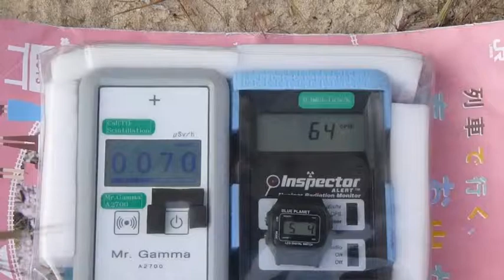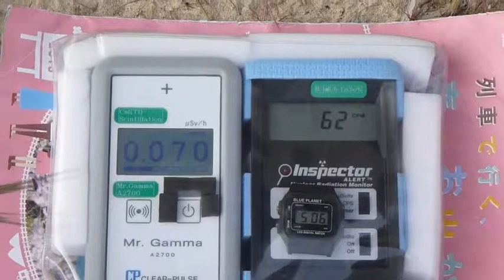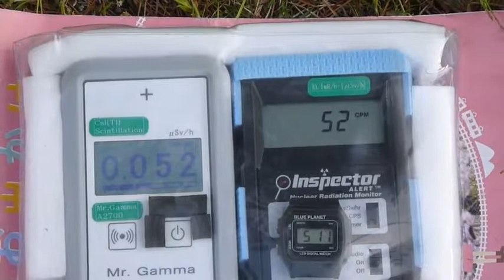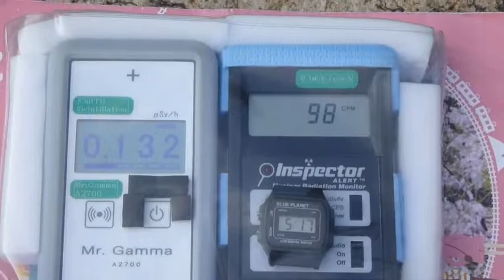Radiation measurement 愛媛・大三島ふるさと憩の家の放射線測定20130504